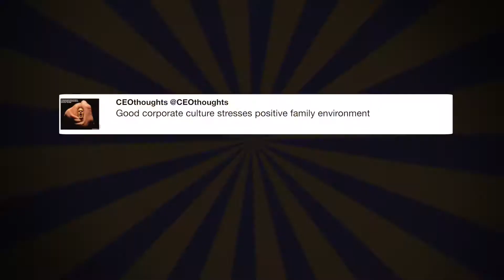Oh my I love this HappyHalloween! ...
"Oh my I love this HappyHalloween! - @ladygaga